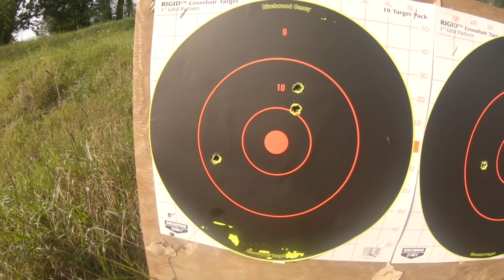Rifle Challenge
DDY.P. is all about comedy and entertainment! So we are here to showcase how poorly we are at shooting a 30.06... Lets see if Der can keep his streak alive and if YP can hit the broad side of a barn.

Make sure to check out the website!!!